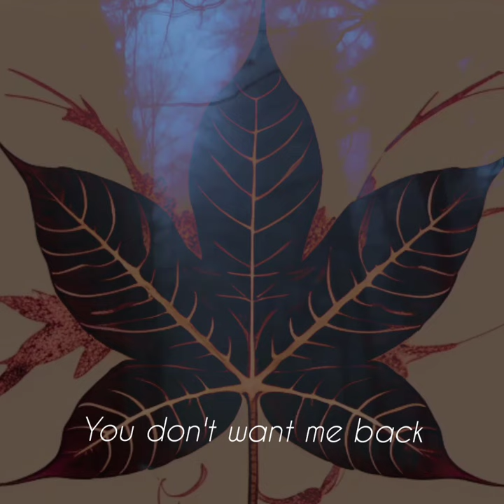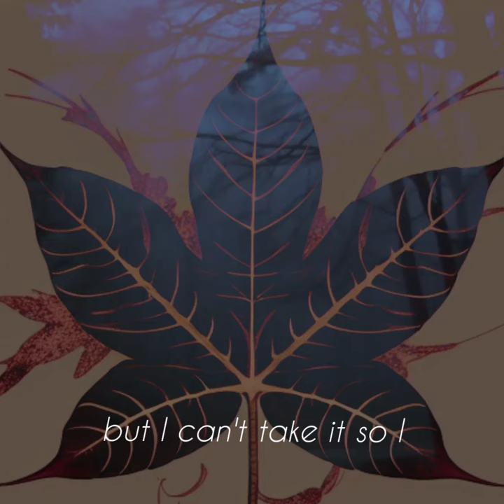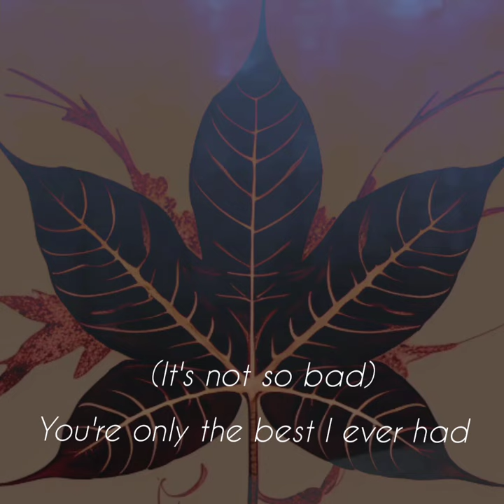Best I Ever Had - Vertical Horizon (BloodLeaf Cover) Grey Sky Morning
My Cover of "Best I Ever Had" by Vertical Horizon

[Lyrics]
So, you sailed away
Into a grey sky morning
Now I'm here to stay
Love can be so boring

Nothing's quite the same now
I just say your name now

But it's not so bad
You're only the best I ever had
You don't want me back
You're just the best I ever had

So, you stole my world
Now I'm just a phony
Remembering the girl
Leaves me down and lonely

Send it in a letter
Make yourself feel better

You don't need me back

And it may take some time to patch me up inside
But I can't take it, so I run away and hide
And I may find in time that you were always right
You're always right

So, you sailed away into a grey sky morning
Now I'm here to stay, love can be so boring
What was it you wanted?
Could it be I'm haunted?

But it's not so bad (not so bad)
I don't want you back (want you back)

The best I ever had

Best I ever